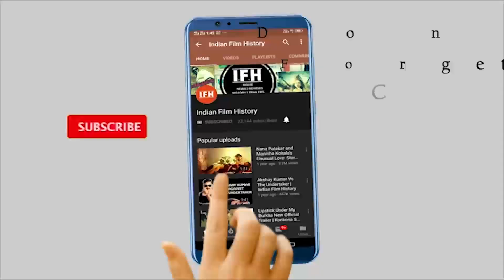Salman Khan की वजह से Katrina Kaif को नहीं मिलेगा नेशनल एवॉर्ड